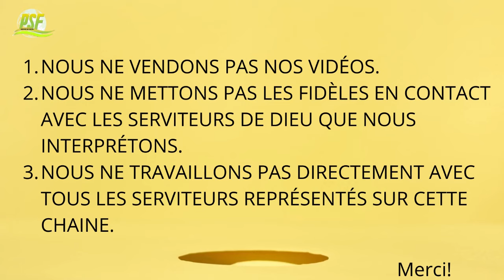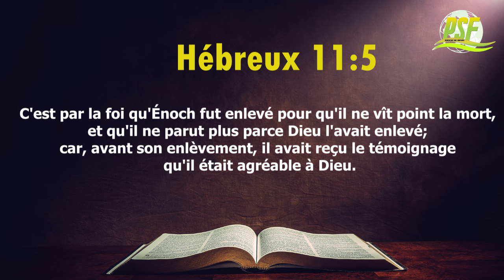COMMENT MARCHER DANS L'ESPRIT // Dr. Kevin Zadai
Dans cette vidéo, le Dr. Kevin Zadai partage des enseignements précieux sur la marche dans l'Esprit, basés sur ses 43 années d'expérience. Il aborde des questions essentielles telles que la capacité de chaque croyant à voir dans le surnaturel et à entendre Dieu. En se référant aux Écritures, notamment à Hébreux 11:5, il explique comment développer une relation de confiance avec Dieu, allant au-delà de la simple compréhension de notre position en Christ. Le Dr. Dr. Zadai met l'accent sur l'importance de la relation personnelle avec Dieu et de la foi active, tout en encourageant les croyants à s'attendre à des manifestations miraculeuses de la part de Dieu. Rejoignez-nous pour découvrir comment vous pouvez, vous aussi, marcher dans l'Esprit et vivre une vie chrétienne remplie de la puissance divine.
Pour écouter d'autres prédications enrichissantes de Dr. Kevin Zadai en FRANCAIS, bien vouloir visiter la playliste suivante.

Si vous voulez soutenir cette œuvre, vous pouvez le faire de plusieurs manières:

💸 MoneyGram/Western Union/Ria
Nom: Djatsa Fouomene
Prénom: Laurentine

🏦 Virement Bancaire:
Nom de la Banque: Ecobank Ghana
Agence: Accra Mall
Nom: Djatsa Fouomene Laurentine
Num de compte: 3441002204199 OU 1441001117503
Code Swift: ECOCGHAC
Code Sort: 130118